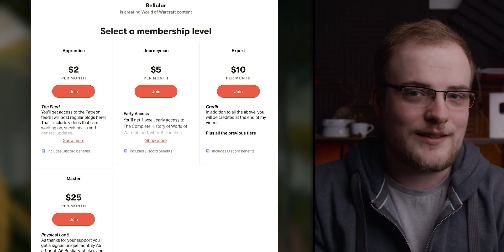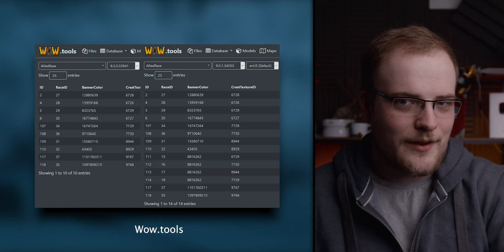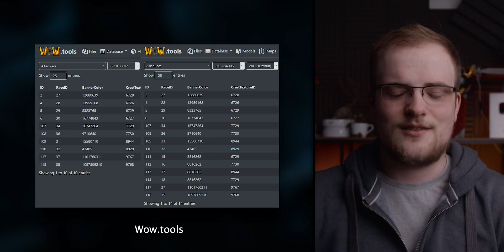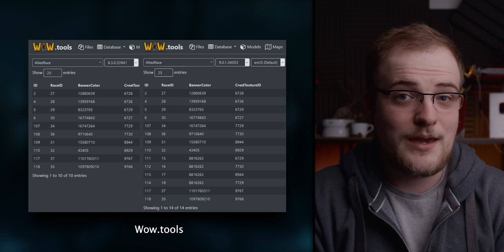WoW’s Next ALLIED RACES?! Fauns, Kyrians, Venthyr? | Here’s What We Actually KNOW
There's some evidence hinting at our new friends being Allied Races. It's largely been debunked... but Blizz knew we'd see it.